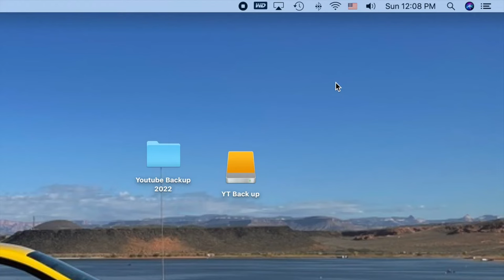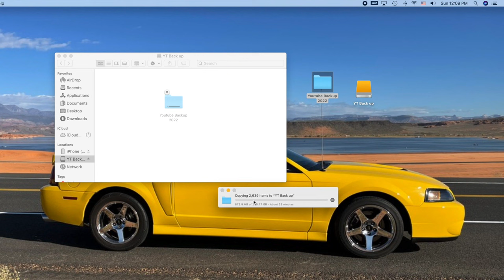FIX External Hard drive won't work on Mac: Format external hard drive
Mac/ iPhone playlist iPhone 12 Pro Max + Apple

iphone 12 Pro Max Zaag Invisible shield

Otter Box Clear case

Anker 20W Charging Brick

iPhone 12 screen protector

Ear pod with lightning port